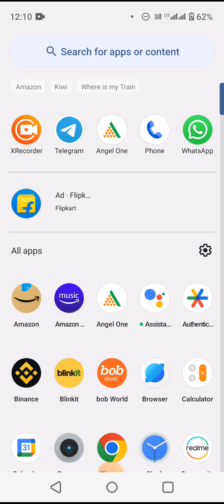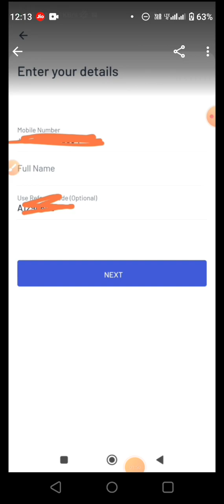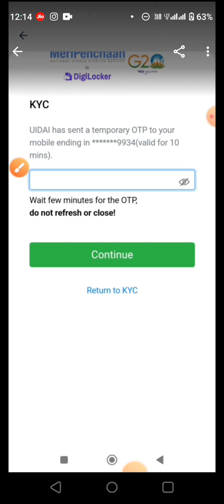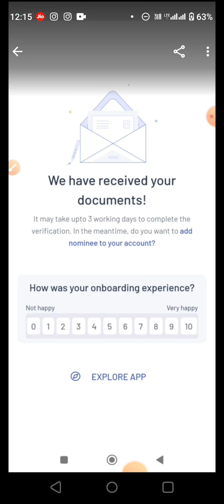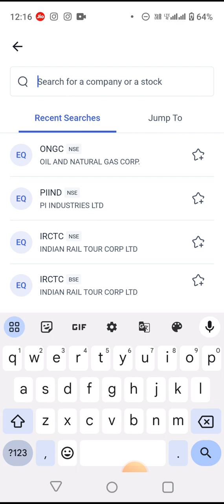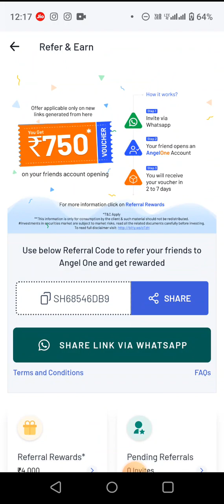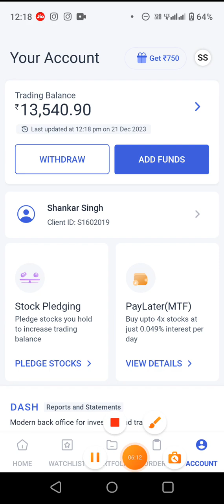ANGEL ONE || REFER & EARN || PER REFER 750 | BIGGEST LOOT OF THIS YEAR. ACCOUNT OPENING FULL DETAILS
Aise hi new earning source ke liye aap mere telegram group se jud sakte hai. aise hi earning hoti rahegi.

sb koi join ho jao. milte hai next video me.

 ₹750 ka Vouchers ko claim kaise karna h or Amazon me add kaise karna hai uske liye video aa jayegi abhi k liye aap log account create kr lo or refer Karo.